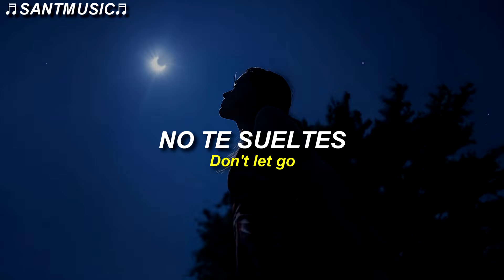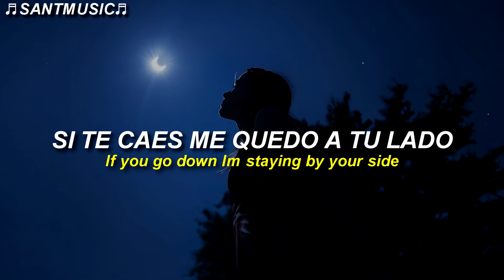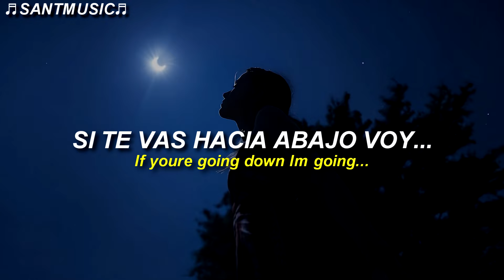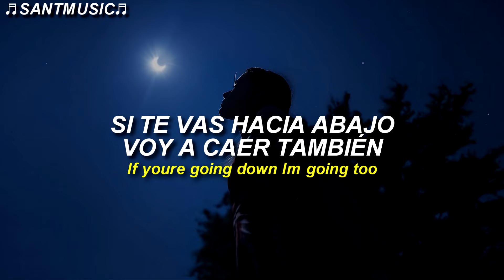Zedd - Descensus (feat. Dora Jar & Mesto) // Subtitulada al Español + Lyrics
Zedd - Descensus (feat. Dora Jar & Mesto)
Enlace al video de la canción original:

🔻 [Lyrics]
[Verse 1]
Meet me at midnight sat in the moonlight
Star-crossed souls
Turning a blind eye, holding your dark side
As my own

[Chorus]
Stood in the headlights, squeezing my hand tight
If you go down I’m staying by your side
If you’re going down I’m going—

[Drop]
If you’re going down I’m going too

[Verse 2]
Caught in the cross-fire, watching the sparks fly
Don't they know?
We're on our own side, fighting our own fight
You're my hope

[Build]
I'm tired of being lonely, how about you?

[Outro]
If you’re going down
🔻[Letra]
[Verso 1]
Nos vemos a medianoche sentados a la luz de la luna
Almas cruzadas de estrellas
Haciendo la vista ciega, conteniendo tu lado oscuro
Como si fuera mío

[Estribillo]
De pie en los reflectores, apretando mi mano con fuerza
No te sueltes
Si te caes me quedo a tu lado
Si te vas hacia abajo me voy-

[Drop]
Si te vas hacia abajo voy a caer también

[Verse 2]
Atrapado en el fuego cruzado, viendo las chispas volar
¿No lo saben?
Estamos en nuestro propio lado, luchando nuestra propia lucha
Eres mi esperanza

[Construir]
Estoy cansado de estar solo ¿Qué hay de ti?
Si te hundes, yo también...

[Drop]
Si vas hacia abajo, voy a...

[Outro]
Si vas hacia abajo